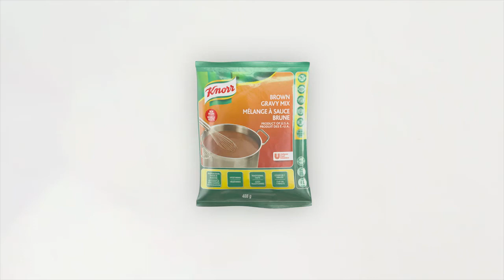Knorr® Brown Gravy – Canada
Because guests expect clean ingredients, but demand great taste: Knorr® Brown Gravy is now free from artificial flavours and preservatives, and made with colours from natural sources. Deliver simple, clean food with ease.